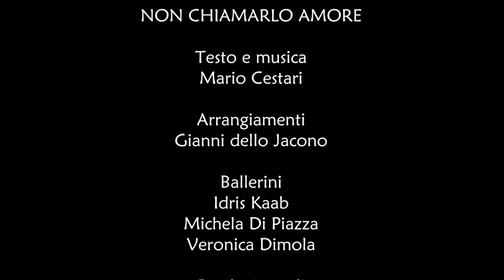MARIO CESTARI "NON CHIAMARLO AMORE" ( do not call it love)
TESTO E MUSICA MARIO CESTARI, ARRANGIAMENTI VANNI JAY, RIPRESE VIDEO MICHEAL GIUCA, " BALLERINI" Idriss Kaab,Michela Di Piazza e Veronica Dimola. inoltre hanno partecipato alla realizzazione del progetto ALESSANDRO MONGELLI e MARIO MANELLA.
PER CHI DESIDERA INVECE ACQUISTARE IL BRANO DIRETTAMENTE DAI MAGGIORI STORE DI MUSICA,PUO' CLICCARE SUL LINK CHE SEGUE;
musicanapoletana  tonycolombo
canzoninapoletane
napoli
neomelodica
musicaneomelodica